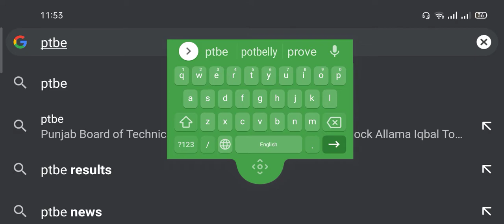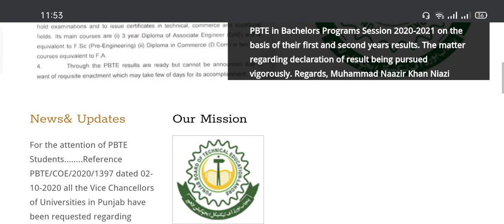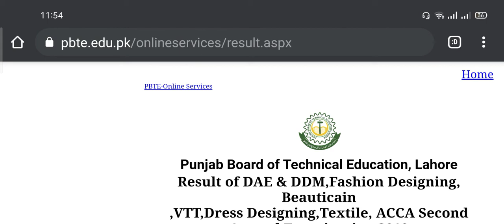DAE RESULT 2020 GOOD NEWS 🔥